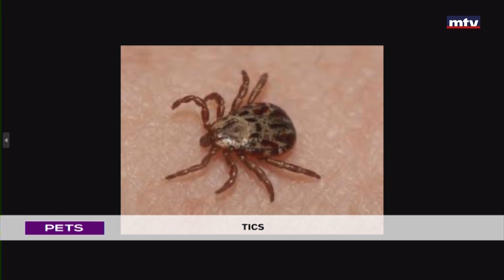Pets - 24/04/2023 - Tracy Atallah - Fleas And Ticks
Get the most up-to-date pet care information from experts in behavior, nutrition, poison control, veterinary medicine and the human-animal bond, every Saturday at 10:30 am.
كل ما يختص بعالم الحيوان، كيفية العناية به، خصائصه و تربيته، بالاضافة الى آراء الاختصاصيين مع جيسي الخوري كل سبت عند الساعة العاشرة و النصف صباحاً .